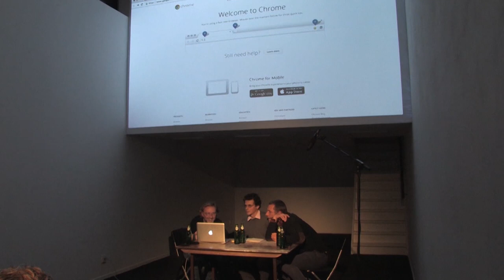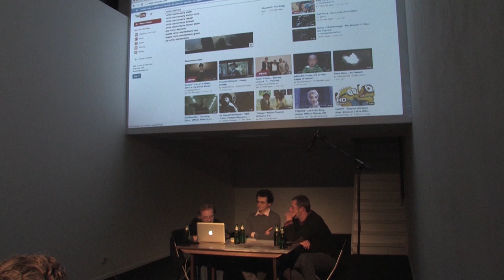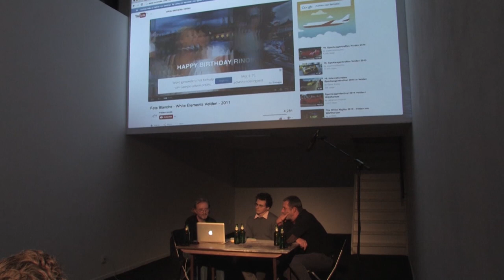Harald Thys & Jos De Gruyter - DE BLOEMFONTEIN VAN WORPSWEDE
Harald Thys & Jos De Gruyter
DE BLOEMFONTEIN VAN WORPSWEDE
CONVERSATION PIECE WITH Francesco Garutti
4/10/2014

“Van wat kant dat ik myn leven aenzie, ik vind’et vol zonden. Sy komen my met menigten te voor, en vervult zynde van Schrik, keere ik my tot u, ô mynen Godt! weest tog my rampzalig mensch genadig. Doet my door boedtveerdige werken uwe verzoening verdienen: en laet niet toe, dat ik uwe bedienaers zou pramen, van my de teekenen van uwen vrede en liefde te geven, voor dat ik zal hebben getragt uwen toorn te verzoenen, en door de werken, die sy my zullen voorschryven, aen uwe regtveerdigheyt eenigsins zal hebben voldaen.”

Gendt 1727

For their exhibition at 1646 Jos de Gruyter & Harald Thys will present a new video work, produced this summer especially for this occasion.